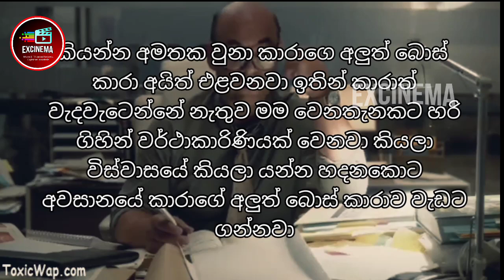Supergirl 2 Episode 2 Sinhala explanation Review | කැඩ්මස් කරළියට | Sinhala Reviews and explaining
Supergirl 2 Episode 2 Sinhala explanation Review | Final Episode | Sinhala Reviews and explaining

Movies/TV Series
Reviews
Trailers
Download links

Supergirl sinhala review, sinhala tv series review, movie review, sinhala explain, dc comics, dc tv series